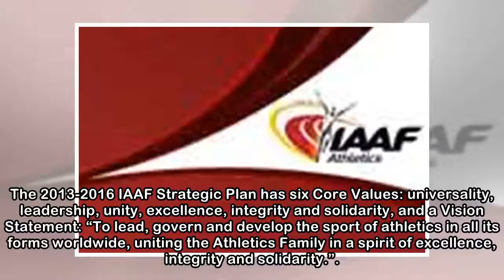IAAF: IAAF/Trinidad Alfonso World Half Marathon Championships Valencia 2018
The 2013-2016 IAAF Strategic Plan has six Core Values: universality, leadership, unity, excellence, integrity and solidarity, and a Vision Statement: “To lead, govern and develop the sport of athletic...